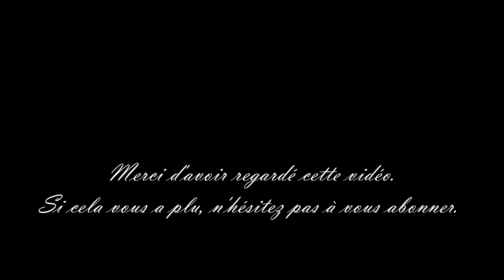WISHLIST Black Friday et ou Noël 2019 🎁 | La visa va chauffer 😂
Coucou les filles je vous retrouve pour ma wishlist de  noêl 2019 gros bisous .

PRODUITS MENTIONNES